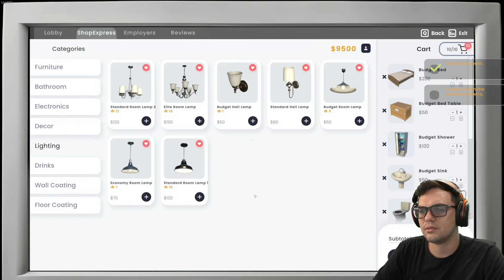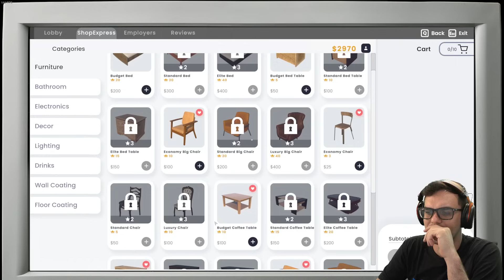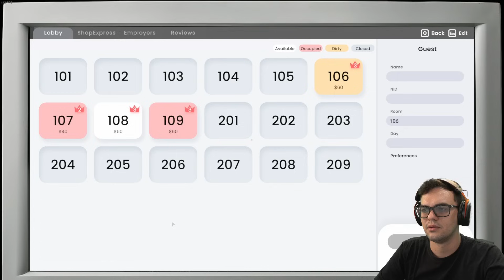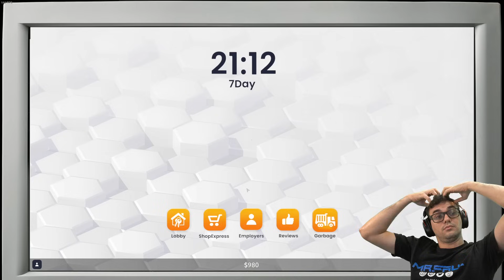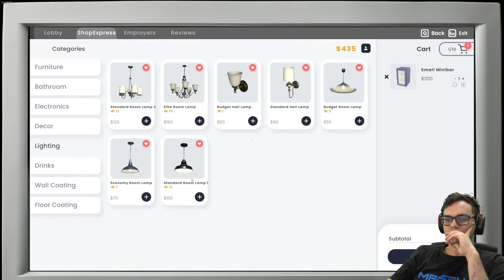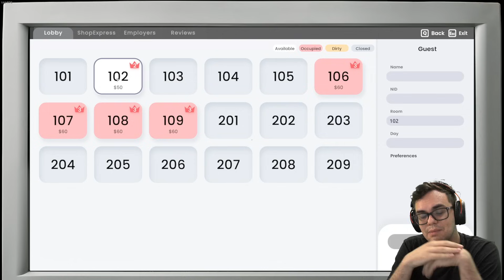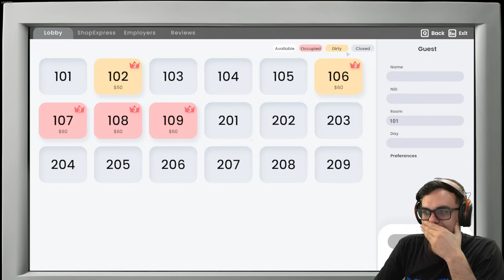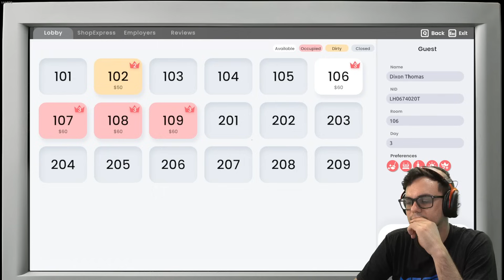Hotel Business Simulator: Vem Pro Meu Hotel Venha Descansar!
Prepare-se para se tornar um magnata da hotelaria em Hotel Business Simulator, um jogo de simulação desafiador e envolvente! Neste vídeo, acompanhe minha jornada enquanto construo, gerencio e expando meu império hoteleiro, enfrentando os desafios do dia a dia e buscando oferecer a melhor experiência para meus hóspedes. Prepare-se para momentos de estratégia, decisões importantes e muito trabalho duro para alcançar o sucesso neste mercado competitivo.